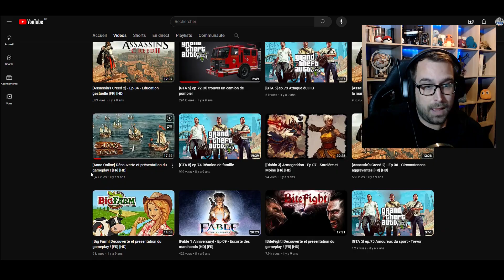Ce jeux n'EXISTE PLUS ! - Clip NeroTube